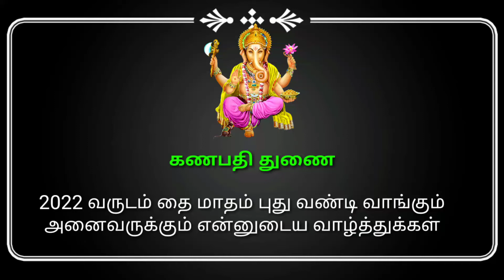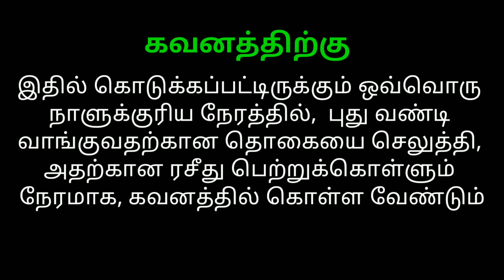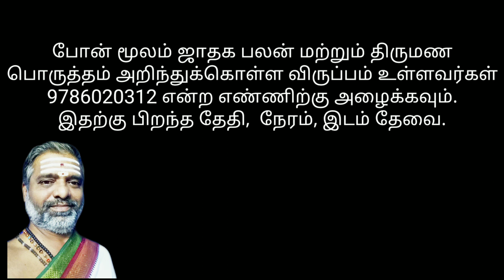2022 வருடம் தை மாதம் புது வண்டி வாங்க நட்சத்திரம் வாரியாக நல்ல நாட்கள்/Thai madam pudhu vandi vanga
போன் மூலம் ஜாதக பலன் மற்றும் திருமண பொருத்தம்  அறிந்துக்கொள்ள விருப்பம் உள்ளவர்கள் 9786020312 என்ற எண்ணிற்கு அழைக்கவும்.

நம்முடைய சேனலில் அனைத்து சுப விஷேசங்களுக்கும் அனைவரின் நட்சத்திரம் வாரியாக நல்ல நாட்கள் தொடர்ந்து வந்து கொண்டிருக்கிறது. பார்த்து பயன் படுத்திக் கொள்ளுங்கள். தெரிந்தவர்களுக்கு ஷேர் செய்யுங்கள்.